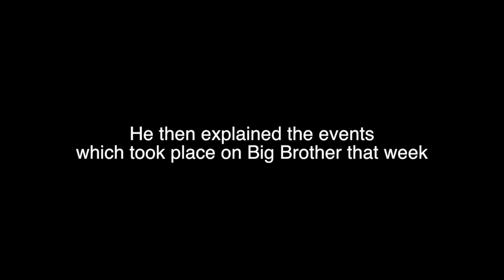Big Brother 16: The Saga Ep.5!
I partnered with some insanely talented friends to do a drunk take on this weeks episode!

Follow on twitter @wilheuser